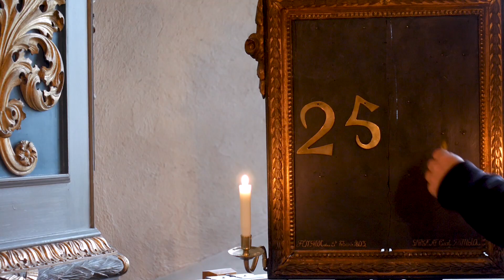Andakt i allhelgonatid från Hammarby kyrka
00:00 Inledning: Sinfonia BWV 156 av J.S. Bach
01:20 Betraktelse
04:08 Bön
04:34 Psalm 256: Var inte rädd

Medverkande:

Thomas Riddervik – präst, sång
Karl Hedbom – kantor
Pompom Sönnfors – sång, redigering